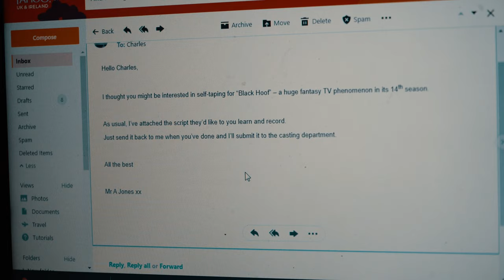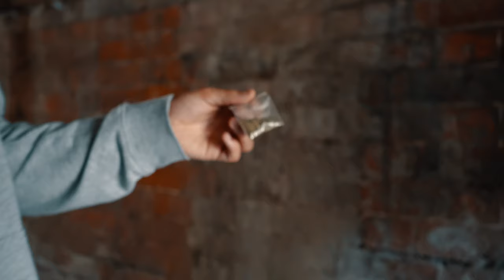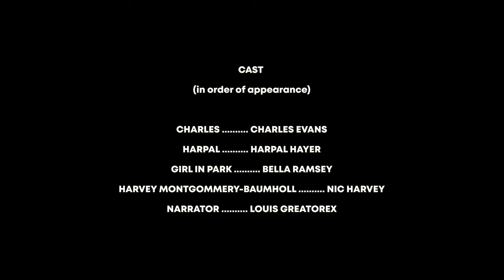Shepherd's Delight | Episode 1: "Self-Tape #48"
It's time to begin.
Charles, an aspiring actor, must record himself auditioning for "Black Hoof", a hugely popular fantasy TV show, aided by his enthusastic housemate, Harpal. Episode 1/6.

WHAT IS SHEPHERD'S DELIGHT?

Star-crossed pals Charles and Harpal lived lonely and unsuccessful lives before fate brought them together as housemates one year ago. Now, as the boys find themselves increasingly pushed to their limits through bizarre encounters and uncomfortable situations, it gradually becomes apparent that their misadventures are being weaved together by a force beyond their control.

A six-part comedy passion project created by Charles Evans, Louis Greatorex and Harpal Hayer.